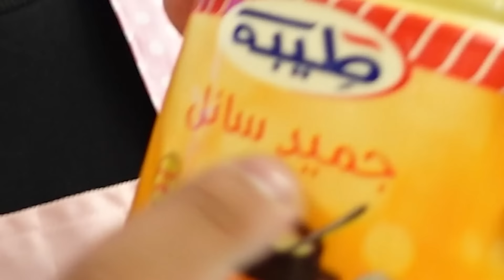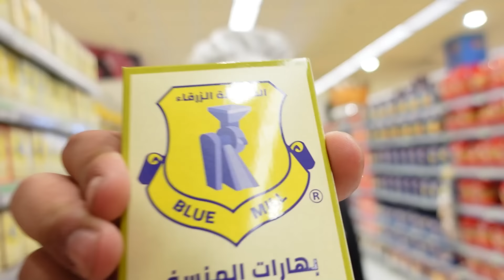ابو الرب يطبخ: منسف اردني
في هذا الفيديو بطلخ منسف اردني بدون ما اعرف كيف🤣 فلوق طبخ mansaf